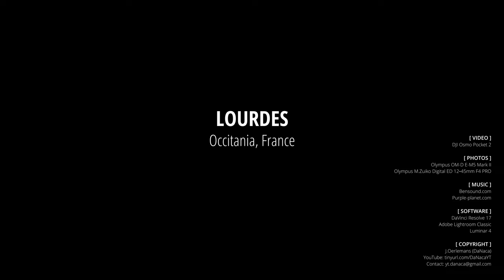Lourdes, Sanctuaires Notre-Dame de Lourdes, Occitania, France [4K]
An impression of a visit to Lourdes in Occitania, France. It features photos and a video of:

- Various photos of Sanctuaires Notre-Dame de Lourdes
- Basilique Notre-Dame-du-Rosaire de Lourdes (The Basilica of Our Lady of the Rosary) (at 2:44), with a short video from a mass (at 4:40)
- Basilique de l'Immaculée-Conception de Lourdes (Basilica of the Immaculate Conception) (at 6:09)
- La Crypte (the Crypt) (at 7:26)
- Grotte de Massabielle (Massabielle Grotto) (at 8:06)
- Basilique Saint Pie X (Basilica of St. Pius X) (at 8:30)
- Château fort Musée Pyrénéen (at 9:18)

From Google:
Lourdes is a town in southwestern France, in the foothills of the Pyrenees mountains. It’s known for the Sanctuaires Notre-Dame de Lourdes, or the Domain, a major Catholic pilgrimage site. Each year, millions visit the Grotto of Massabielle (Grotto of the Apparitions) where, in 1858, the Virgin Mary is said to have appeared to a local woman. In the grotto, pilgrims can drink or bathe in water flowing from a spring.

[ COPYRIGHT ]
J.Oerlemans (DaNaca)